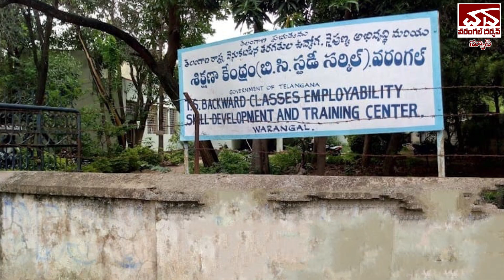బిసి స్టడీ సర్కిల్ ఆధ్వర్యంలో వృత్తి నైపుణ్య శిక్షణ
తెలంగాణ రాష్ట్రంలోని బీసీ విద్యావంతులైన నిరుద్యోగ యువతకు స్కిల్ డెవలప్మెంట్ ట్రైనింగ్ ప్రోగ్రామ్ నిర్వహిస్తున్నట్లు బీసీ స్టడీ సర్కిల్ డైరెక్టర్ ఎంపీ వి ప్రసాద్ తెలిపారు